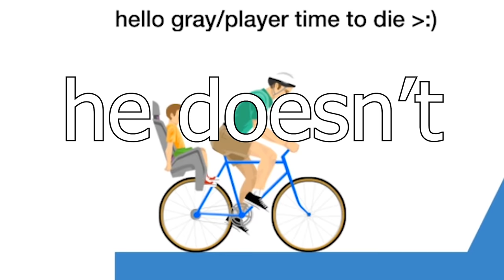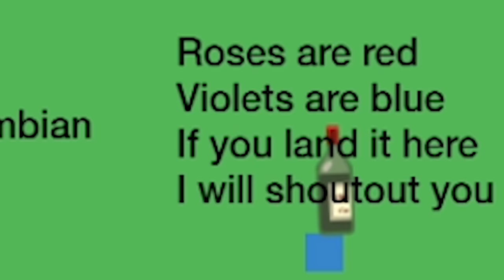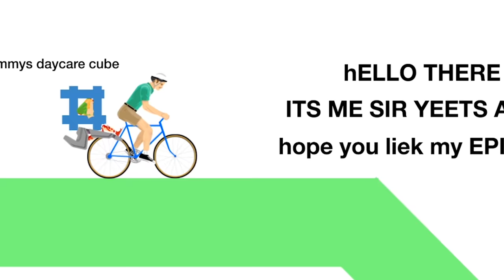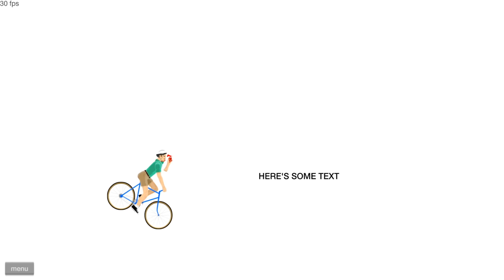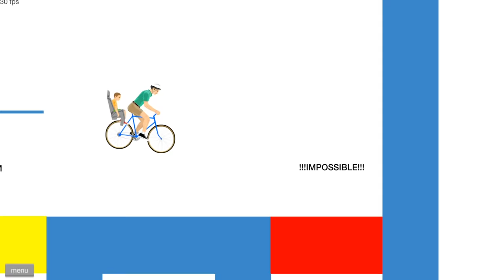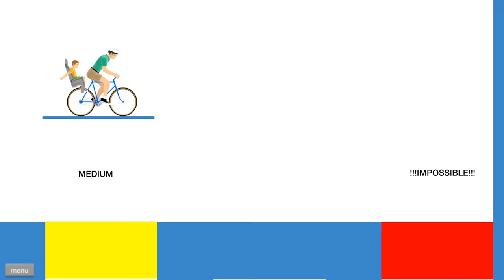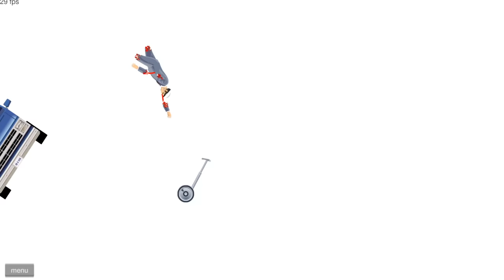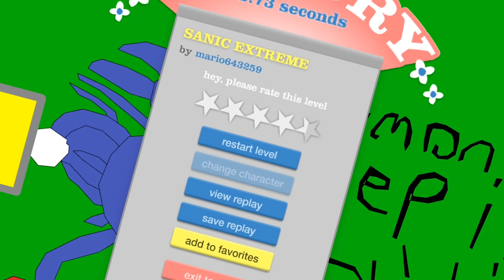i had 10 seconds to ruin your childhood and this happened